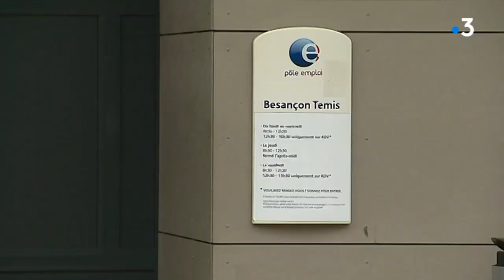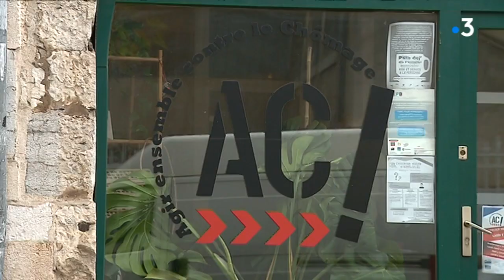UNEDIC : Vers une baisse des allocations chômage au 1er novembre 2019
Du changement pour l'assurance chômage
Dès le 1er novembre 1 nouveau chômeur sur 2 verra ses allocations baisser.
C'est ce que dévoile une étude de l'Unedic

Ouverture de droits retardée, durée d'indemnisation raccourcie,
Les syndicats parlent d'une "tuerie".
Mais à quoi doivent s'attendre les allocataires ?
Réponse avec Marie Sohier et Florence Petit

avec
Alain Tamboloni
Président Agir ensemble contre le Chômage !